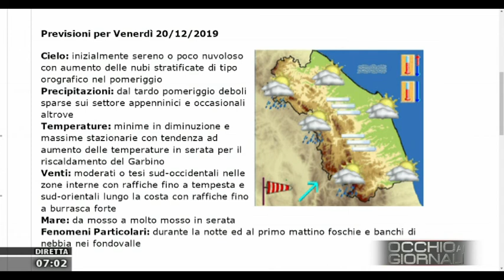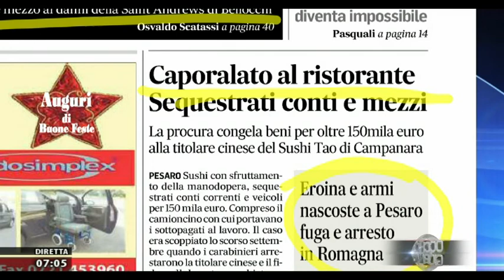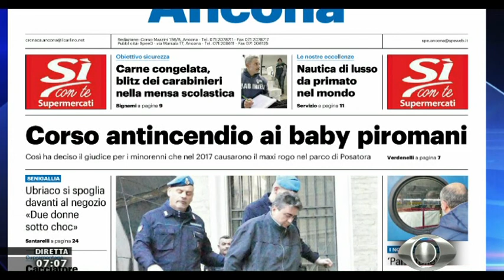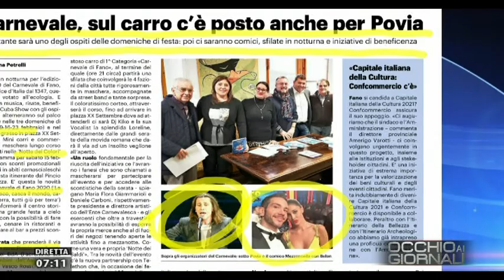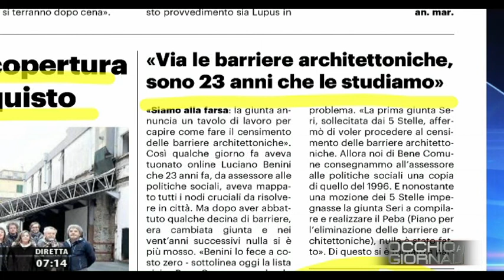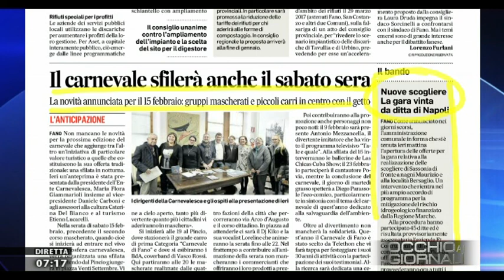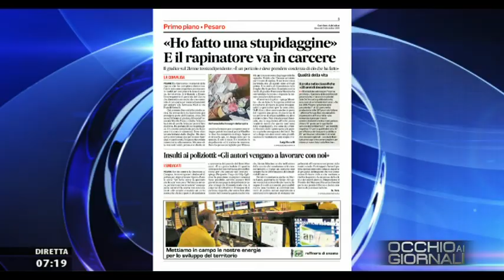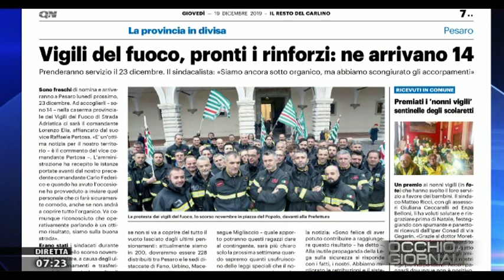Occhio ai Giornali 19 dicembre 2019